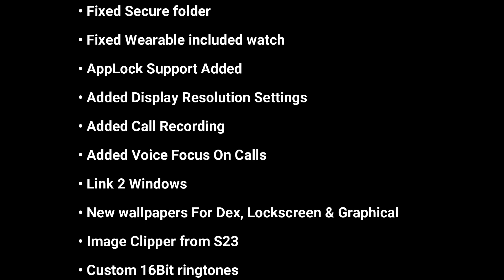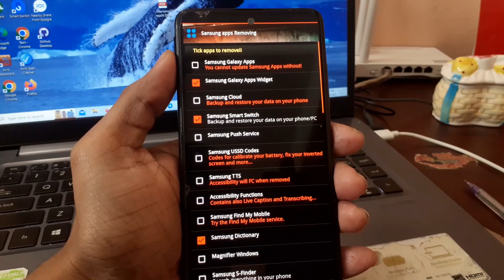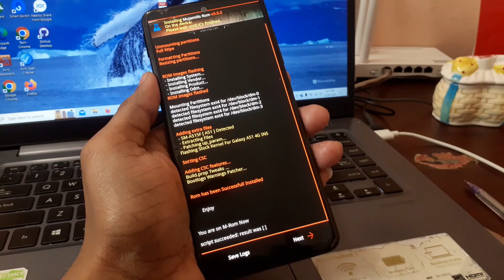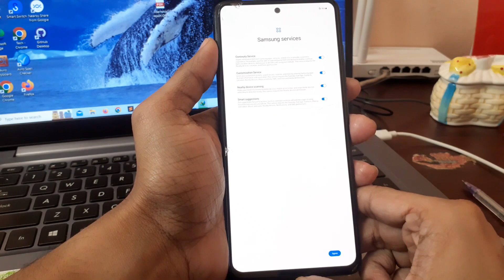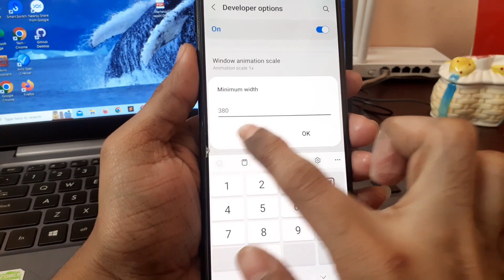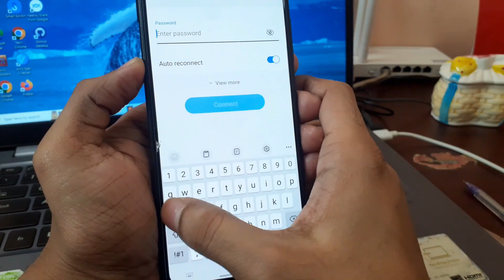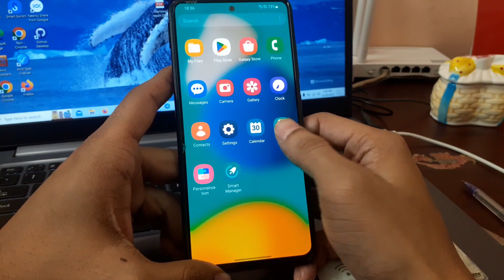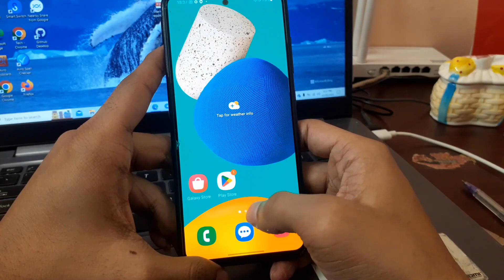Install ‎MuJammil's Custom Rom In Samsung Galaxy A51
Hello everyone, in this video I'll be guiding you through the process of downloading and installing the Mujammil ROM on your Samsung Galaxy A51. This is a custom ROM specifically designed for the A51, and is based on One UI 5.1 Android 13. Once installed, you can use it as your daily driver ROM.

Fingerprint Animation (If you want) (flash in twrp)